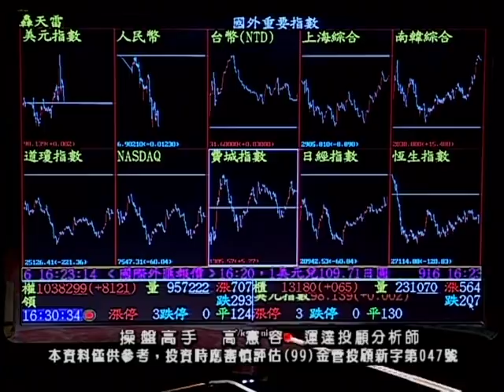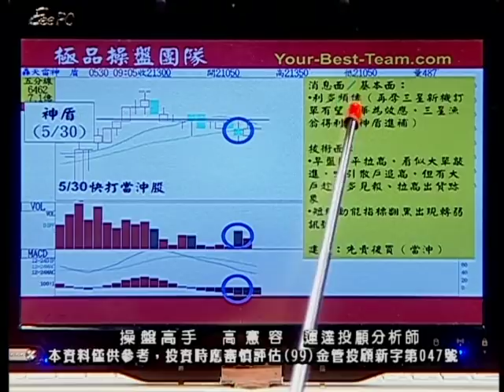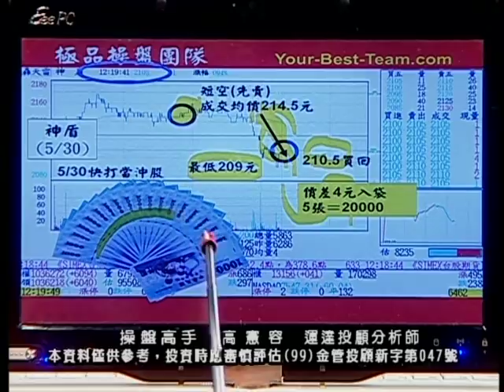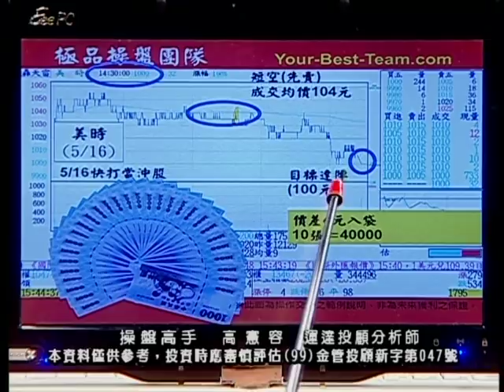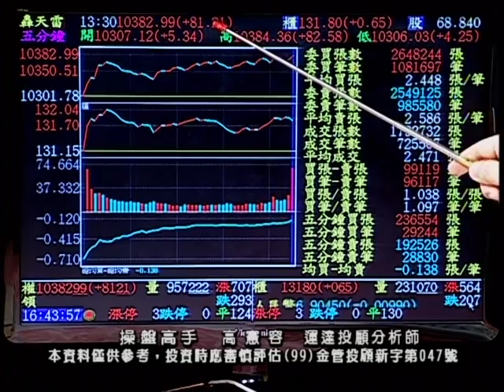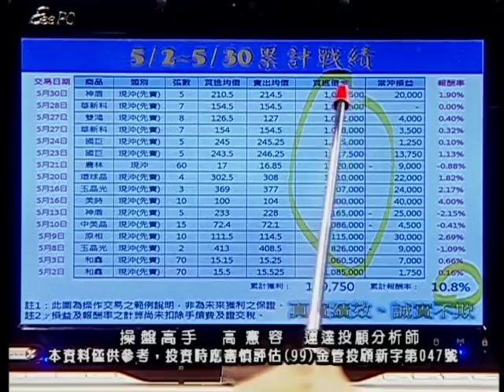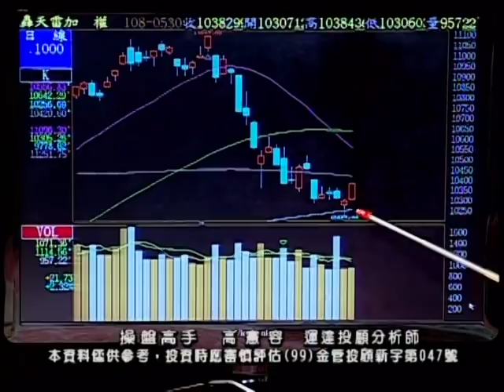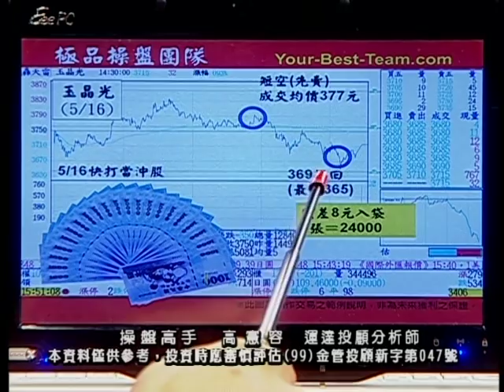20190530 2230 高憲容 操盤高手